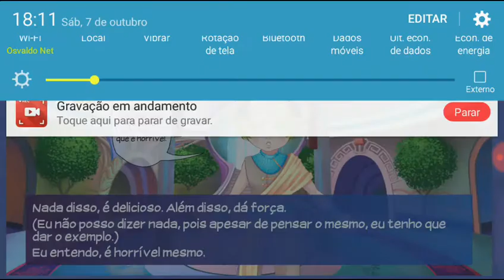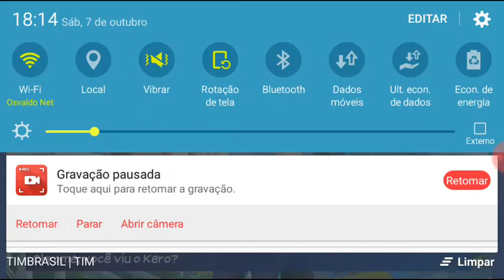UNICORNETO | Eldarya | Episódio 14 #02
Eu espero q isso n seja o sobrenome dele e sim uma zoera, serião :v